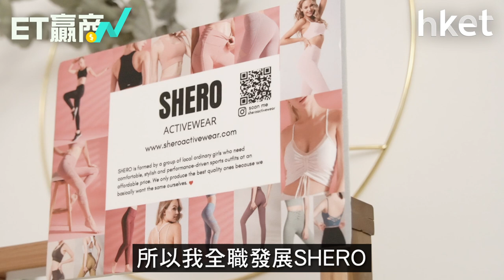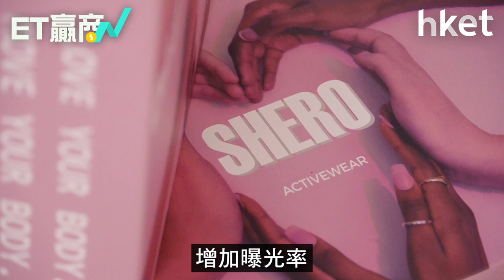【ET贏商有計】棄投行工創運動品牌 O2O營銷模式「慳租金」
疫市創業困難重重，有人捨棄高薪投行工作，創立女性運動服裝品牌。究竟香港品牌 SHERO 如何憑著兩招策略，在疫情市況差之下站穩陣腳？